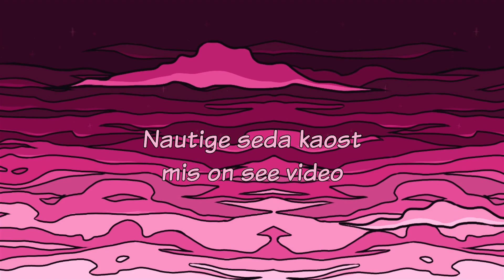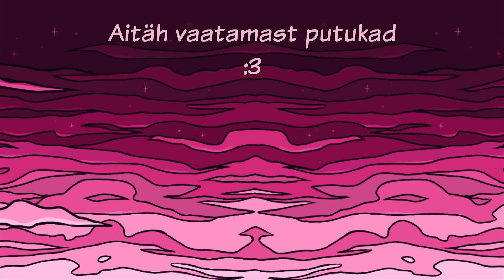Mängurmahl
I can't believe it's been 4 months since my last upload and yes Gigi D'Agostino - L'Amour Toujours is the outro song xd
Other stuff